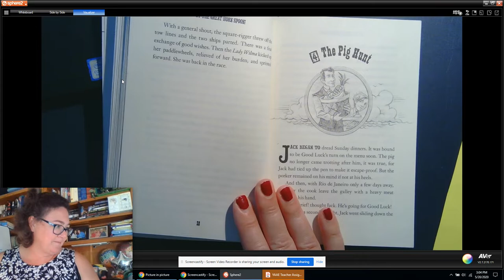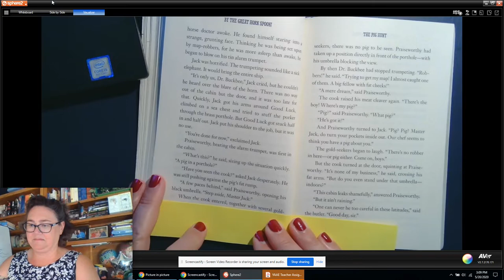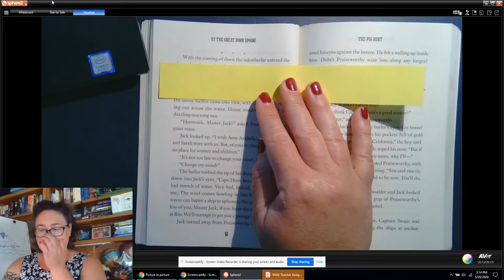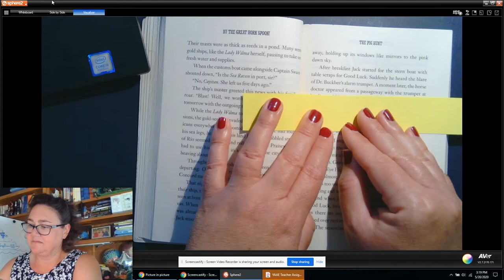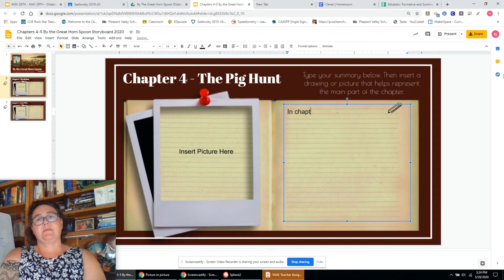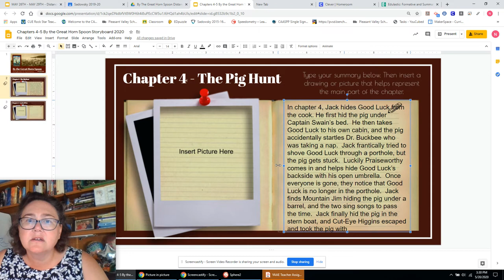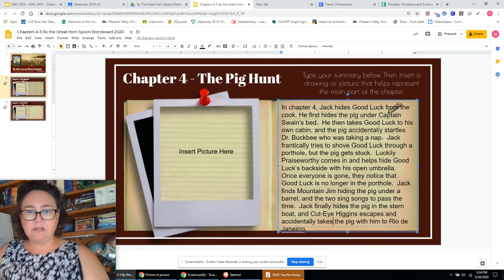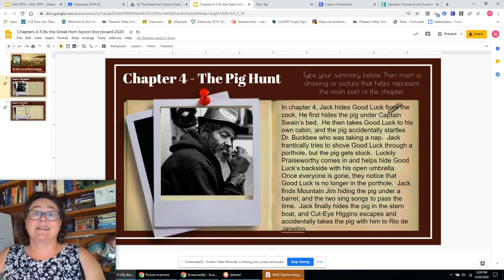By the Great Horn Spoon Chapter 4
By the Great Horn Spoon Chapter 4 with summary